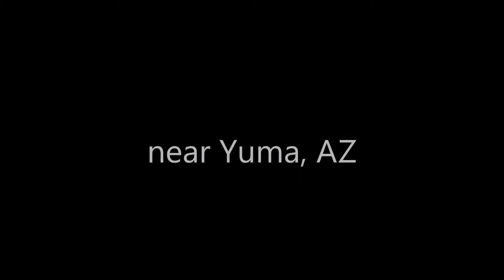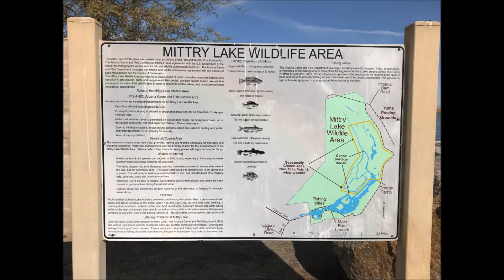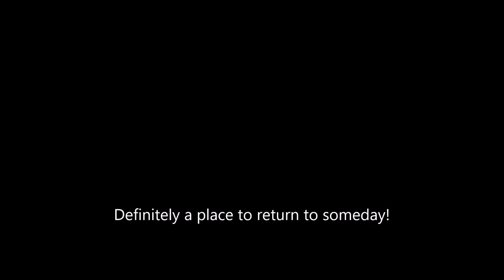Mittry Lake, Good Company and Lakefront Camping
During the first week of January 2018 I stayed at Mittry Lake, which is public land managed by the BLM and AZ Fish & Game.  There is free camping available for up to 10 days per year, some sites right on the water.  There are no hookups but there are restrooms and a trash receptacle.  We got a real nice spot right on the water.